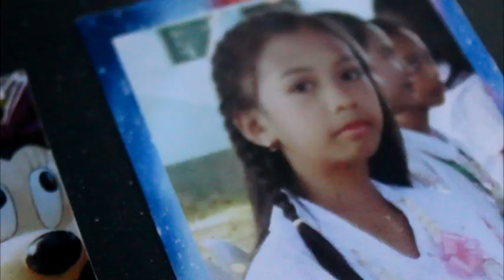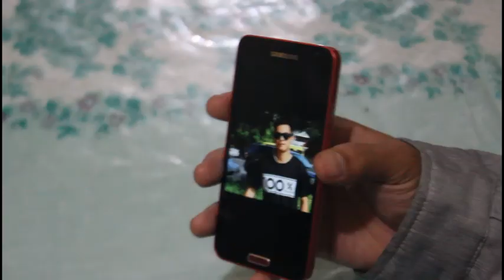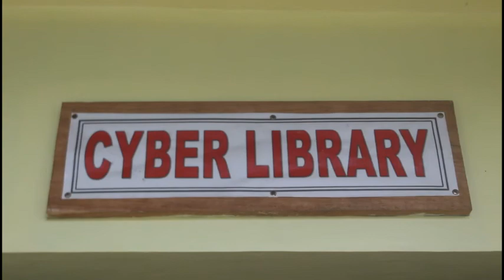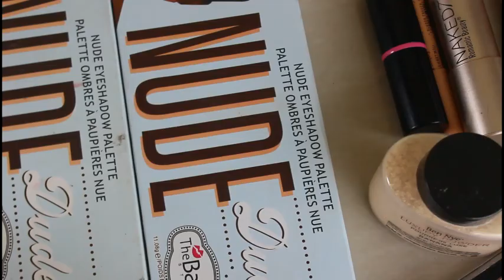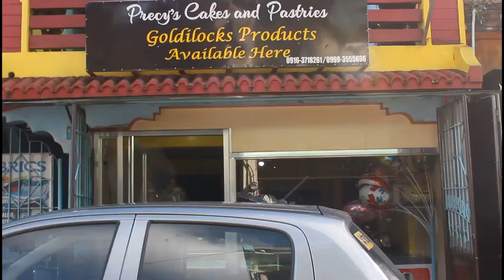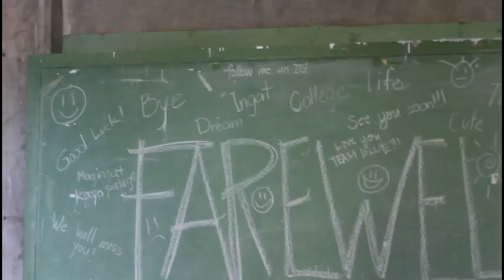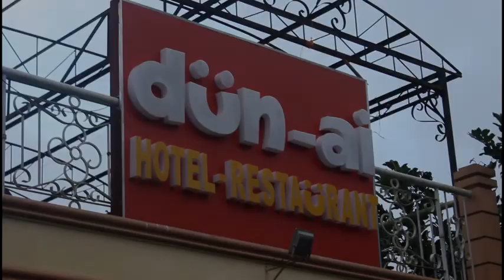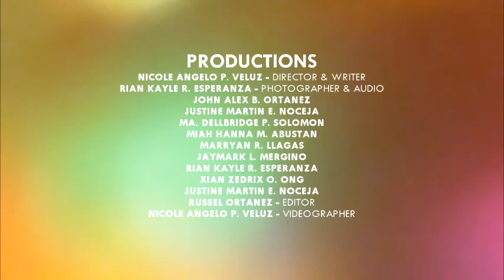LBMHS SINESAYAWIT 2018 l GROUP A "ILUSYON"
LBMHS SINESAYAWIT 2018 l GROUP A